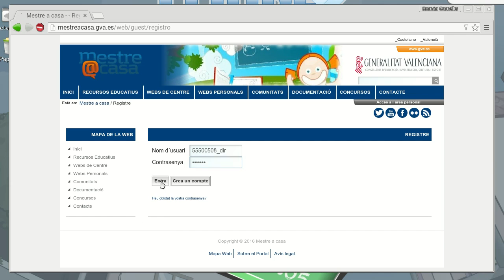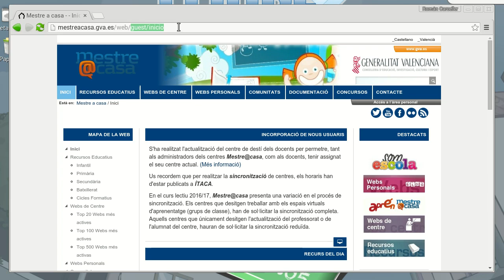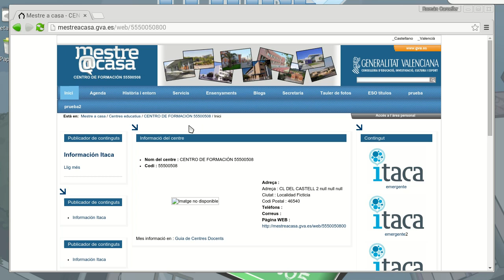Mestre@casa - URL amigable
Cómo configurar la web de tu centro de Mestre@casa para que tenga una URL más fácil de recordar.